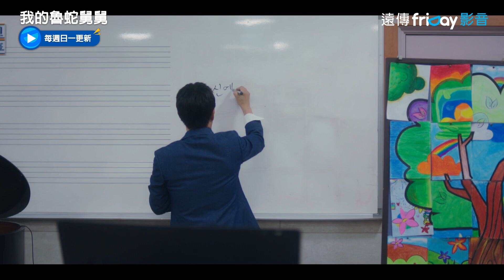吳正世教導小孩每個人都很重要 大家輪流站中間！_《我的魯蛇舅舅》第8集_friDay影音韓劇線上看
每週日一更新

【跟播韓國全台首播／「最強綠葉」吳正世首次擔任男主角！】改編英國BBC影集《Uncle》，是一部講述因缺乏關愛而像小孩的大人，為了在公然歧視中竭力守護外甥而孤軍奮戰的故事。被朋友背叛、被愛人拋棄的無業遊民音樂家王俊赫，因為姐姐和家暴的丈夫離婚，突然開始負責照顧有焦慮症和強迫症的外甥，發生一系列有趣的「育兒」故事。

演員：吳正世
導演：池英洙
編劇：朴智淑